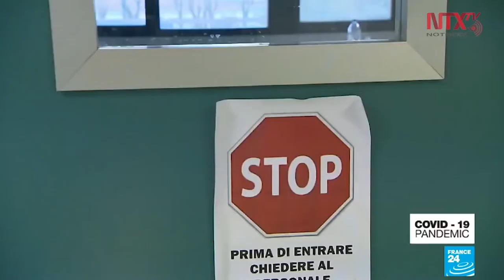Asciende a más de 600.000 la cifra de casos de COVID-19 en el mundo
Los tres países con el mayor número de casos registrados son Estados Unidos, el nuevo foco rojo de la pandemia del COVID-19, con 104.837 casos, seguido de Italia con 86,498 y China con 81.948.